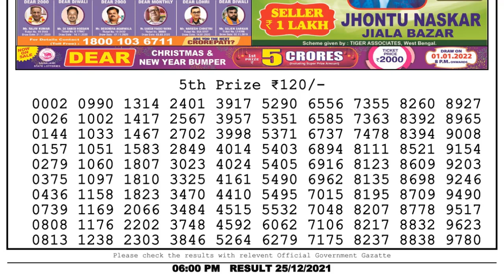Lottery Sambad Result 6pm 25.12.21 Nagaland State Lottery Result